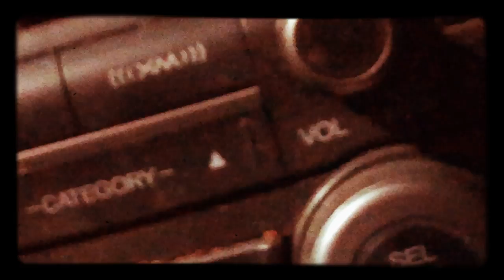NIGHT PROWLERS AFTER CURFEW (THE WEIRDEST FIRST AMENDMENT AUDITOR ON YOUTUBE SO FAR NEW YEARS 2021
THE LORD IS AWAKEN EARLY NEW YEARS MORNING AND REMINISCES ABOUT CAMPING WITH BEARS .